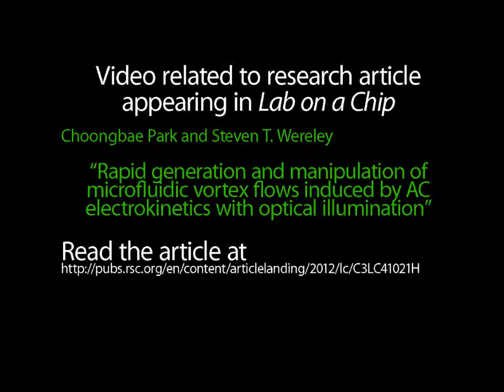Rapid generation and manipulation of microfluidic vortex flows induced by AC electrokinetics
Video related to research article appearing in Lab on a Chip. S. T. Wereley et al., "Rapid generation and manipulation of microfluidic vortex flows induced by AC electrokinetics with optical illumination".